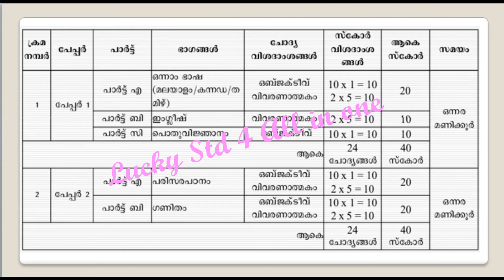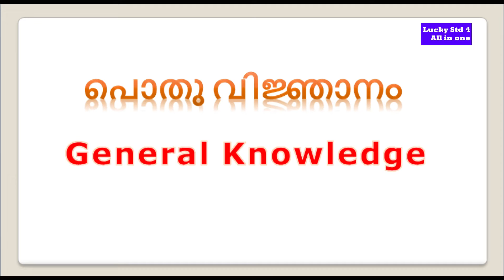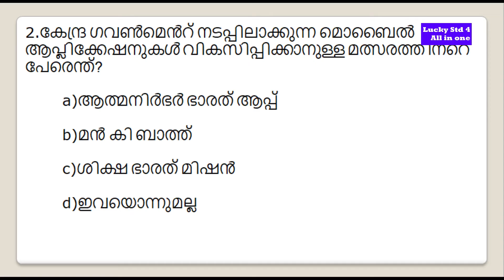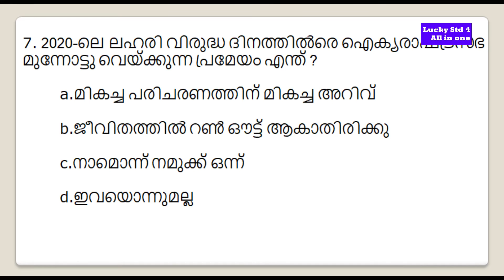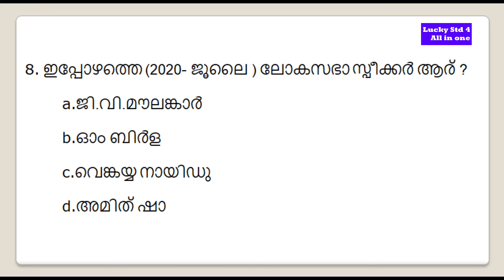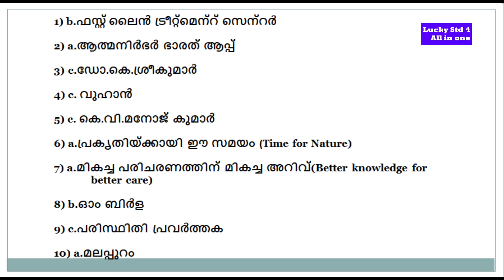Lss examination പരിശീലനം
Lss scholarship